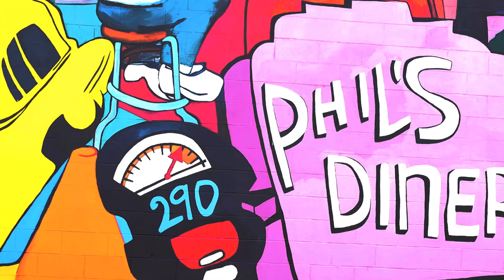Los Angeles Graffiti Mural 2022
Taking a brief moment to enjoy the sights of the Los Angeles Graffiti Mural.
PhilonOnDemand